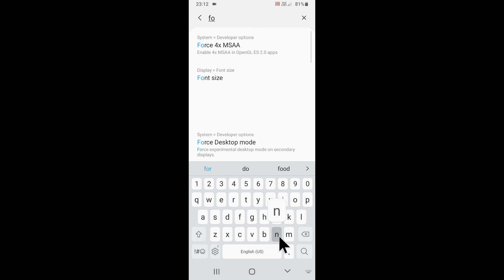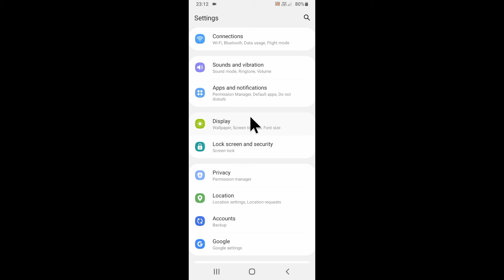Samsung mobile me font size set/Change Kaise kare।। how to set/change font size in samsung phone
is video me bataya gaya hai friends ki Samsung mobile me font size ko set kaise kiya jata hai ya change kaise kiya jata hai